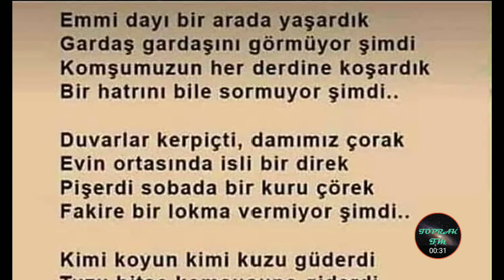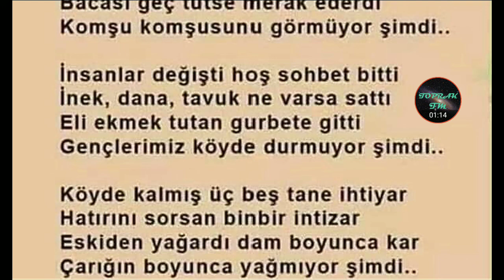GARDAŞ GARDAŞINI GÖRMÜYOR ŞİMDİ - ŞİİR